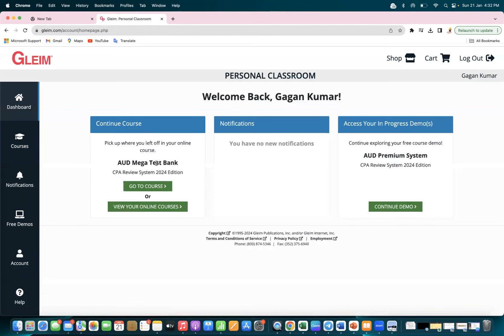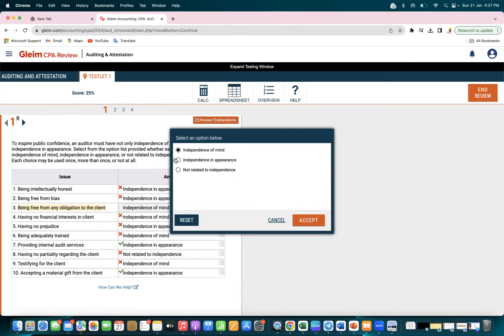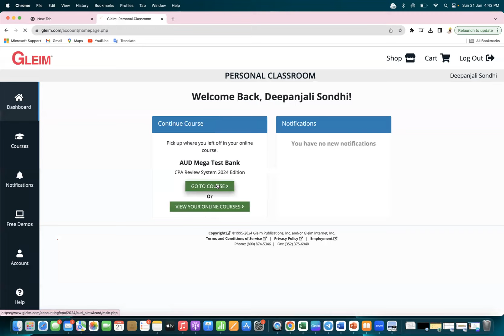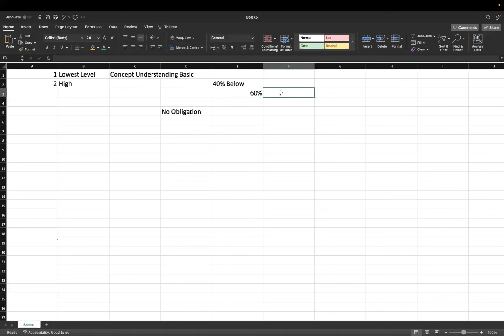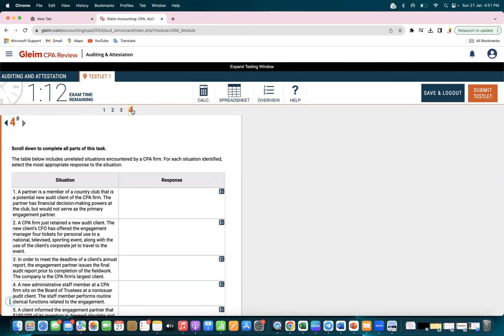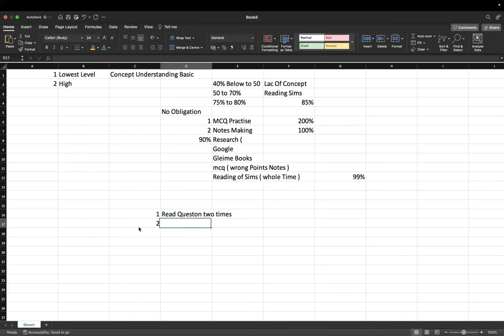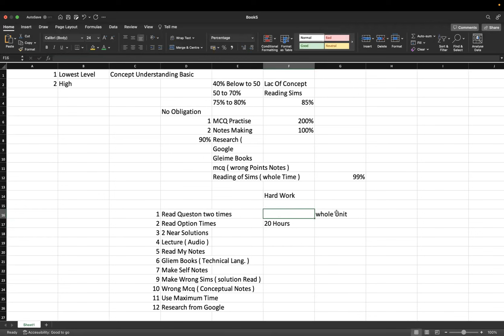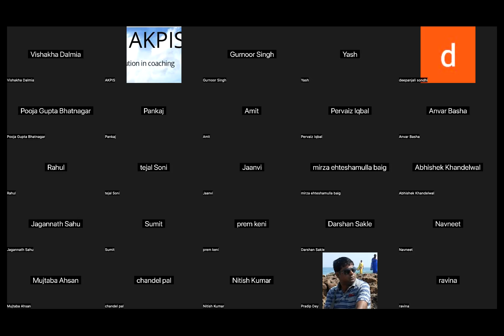US CPA Simulation I US CPA Simulation Strategy I How to Solve Simulation